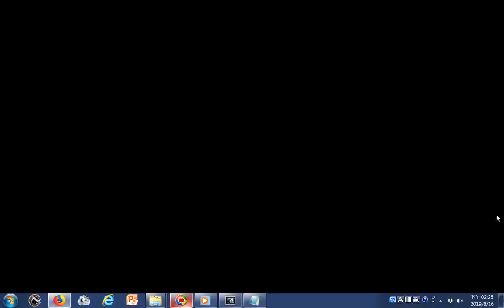瀏覽 《中華醫藥》 吃出來的“正氣” ：正氣不足 癌癥就會趁虛而入！ 20181110 CCTV中文國際 黃耆補氣第一名